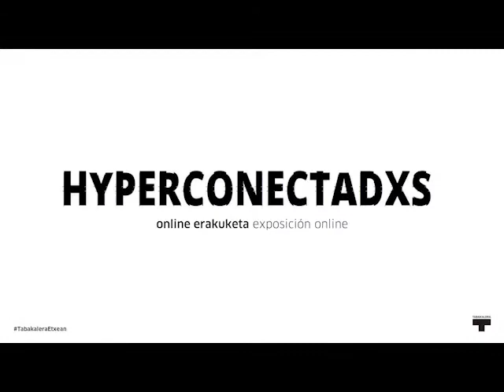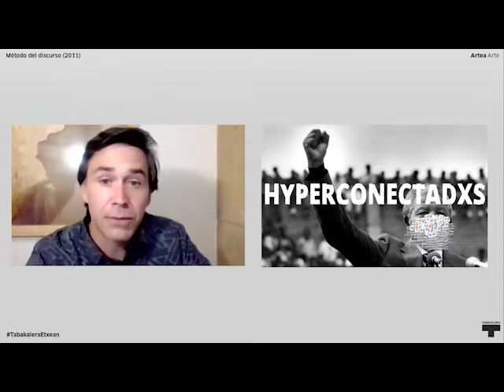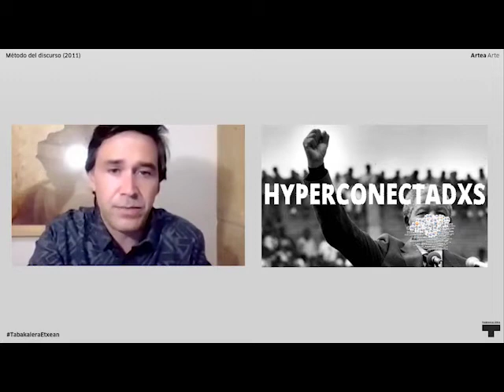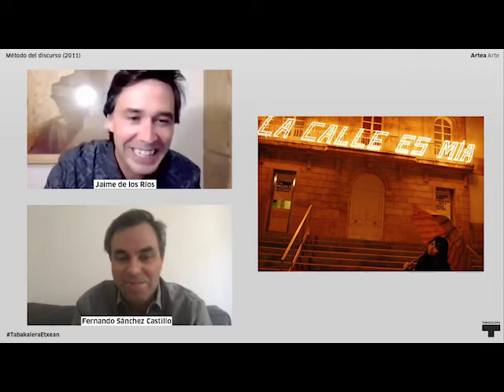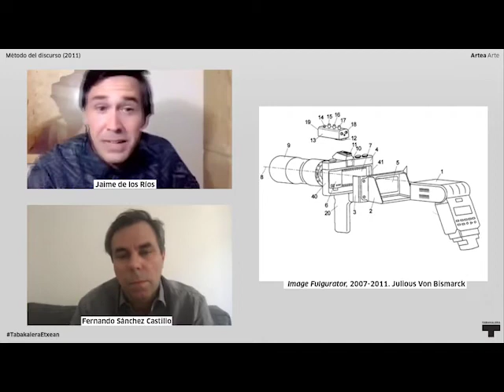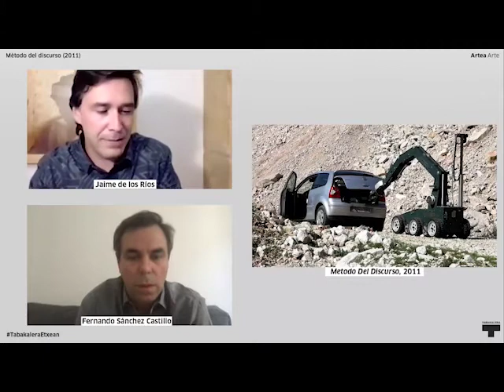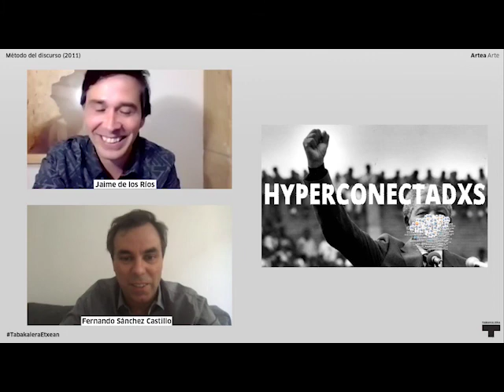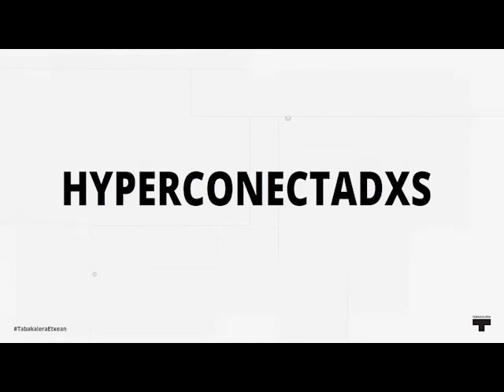Fernando Sanchez Castillo | Hyperconectadxs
Método del discurso (2011) Fernando Sánchez Castilloren lanean nagusi den sorkuntza-jolasaren adibide argia da. René Descartes filosofo frantses ezagunaren Discurso del método obran oinarritutako lan honetan, Sánchez Castillok kontzienteki aldatzen ditu terminoak, agerian uzteko egia absolutua eta ziurtasunak ez direla existitzen, eta beharrezkoa dela aurrerapenak ezartzen dituen bertsio ofizialak eta axiomak zalantzan jartzea. Arte garaikidea erabiltzen du frogatzeko gauzak beste modu batera egin daitezkeela; izan ere, arte garaikideak gure bizitzetako beste alderdi batzuetan aurkitu ezin diren pentsatzeko eta ekiteko askatasuna eskaintzen du.

Método del discurso es un claro ejemplo del juego creativo que preside el trabajo de Fernando Sánchez Castillo. Basado en la célebre obra del filósofo francés René Descartes, Discurso del método, Sánchez Castillo altera conscientemente los términos para evidenciar que la verdad absoluta y las certezas no existen, así como la necesidad de poner en duda las versiones oficiales y los axiomas establecidos por el progreso. El arte contemporáneo como herramienta para demostrar que las cosas pueden ser de otra manera, gracias a su libertad de pensamiento y acción, ausentes en otras facetas de nuestras vidas.